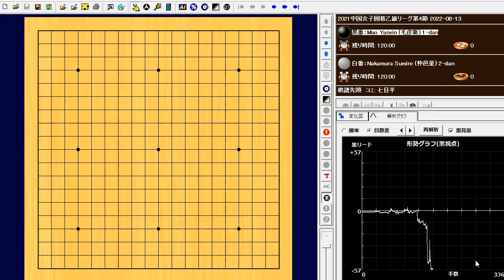仲邑二段は昨日の黒星を引きずらず白星ゲット。通算成績は３勝１敗。女子リーグはあと３戦、後半戦に入ります。2022-08-13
2021中国女子囲碁乙級リーグ第4節
Mao Yanxin (毛彦新) vs Nakamura Sumire (仲邑菫)
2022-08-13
218手　白番の中押し勝ち　W+R

中国団体リーグ戦・女子リーグ第４戦。牛栄子四段、仲邑菫二段は共に勝利！牛四段は初白星で通算成績を１勝３敗としました。仲邑二段は昨日の黒星を引きずらず白星ゲット。通算成績は３勝１敗。女子リーグはあと３戦、後半戦に入ります。
Chinese team league, Women's League Round 4. Nyu 4dan and Nakamura Sumire 2-dan both won! Nyu 4dan got her first white star and improved her record to 1-3. Nakamura 2dan did not let yesterday's black star stand in her way and got a white star. Her total result is 3-1. The Women's League will start the second half of the season with 3 more rounds.